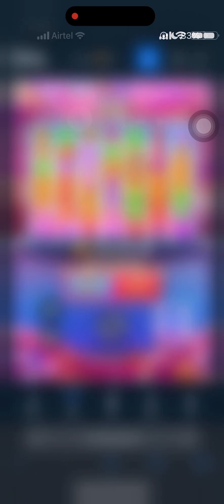I made over 100000€ on sugar rush 1000 in one bet and {Fun play}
PLAY NOW AND GET IT

The content provided on this YouTube channel is intended for educational and entertainment purposes only. We do not endorse or promote gambling as a means of earning money or financial gain. Gambling can be addictive and may lead to financial, emotional, and psychological harm. It is essential to gamble responsibly and within your means.

We are committed to promoting responsible gaming practices and the well-being of our viewers. If you or someone you know is struggling with gambling-related issues, we encourage you to seek help and support from relevant organizations and professionals.

Please remember that all forms of gambling have associated risks, and you should only engage in such activities if you are of legal age and in compliance with your local laws and regulations.

Thank you for understanding our content's purpose and for joining us on this educational and entertaining journey.

Feel free to adapt this disclaimer to suit your specific content and channel needs, and always ensure it accurately reflects your intentions regarding your content related to gambling.
StakeTips STAKE INDIA,STAKE HINDI,STAKE IN INDIA,STAKE IN HINDI,STAKE INR,STAKE RUPEE DID I TURN ₹5,000 INTO ₹25,000 on STAKE???
NEW CHANNEL FOR SLOTS AND LIVE GAMES